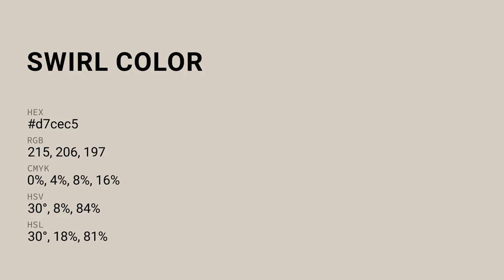Swirl color d7cec5 hex color - Grey color - Cool color d7cec5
What color is Swirl ? d7cec5 hex color - Grey color - Cool color d7cec5

Hex d7cec5 Color Code is also known as Swirl color.